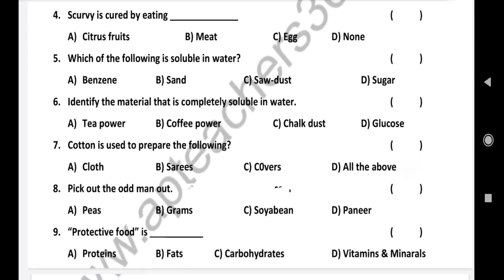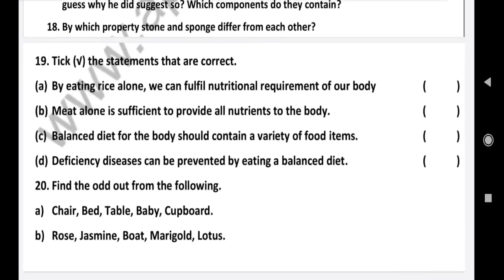6th class fa1 question paper general science 2023 - 2024 ( model paper )